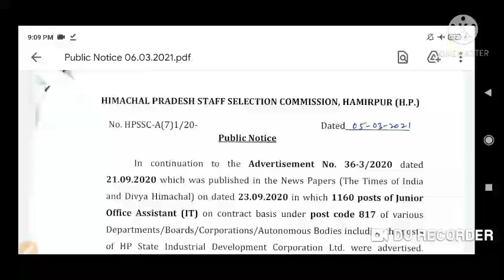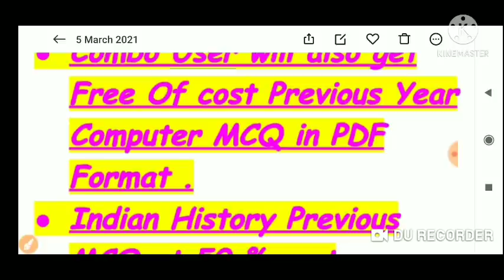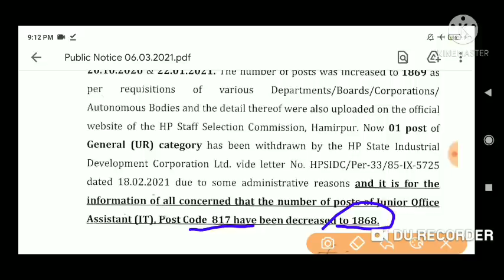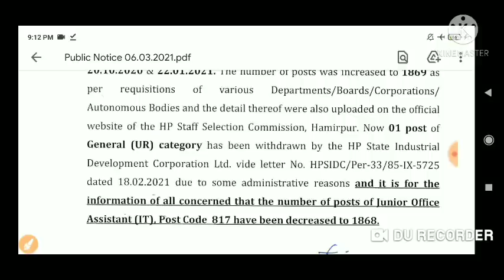One Post Withdrawn JOA IT Post Code - 817 !